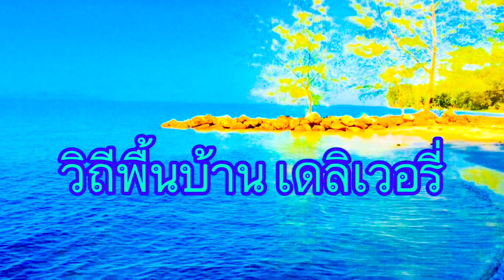สุ่มทอดแหคลองน้ำกร่อย..โอกาสมีน้อย..แต่ก้ได้พอมื้อ | วิถีพื้นบ้าน เดลิเวอรี่